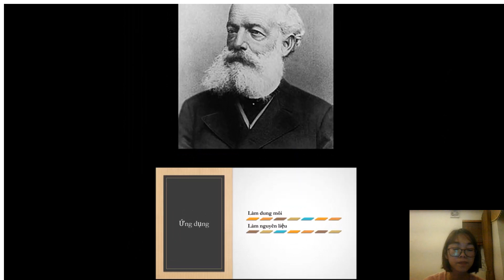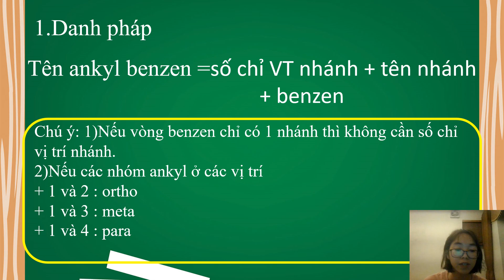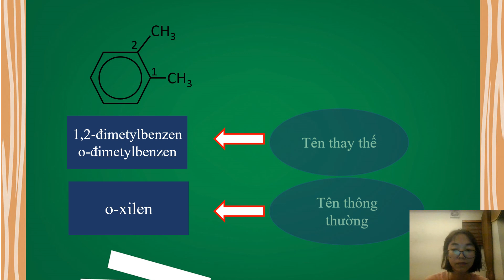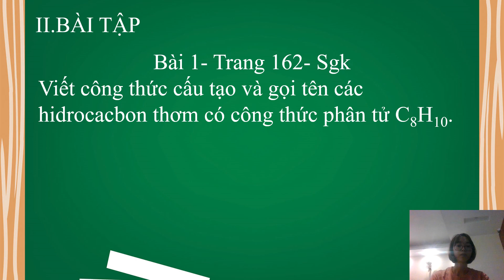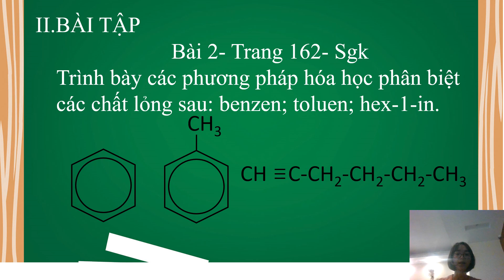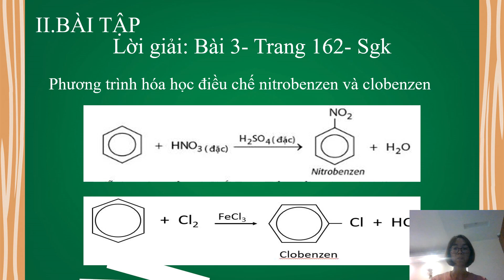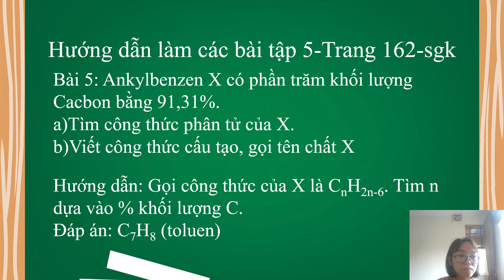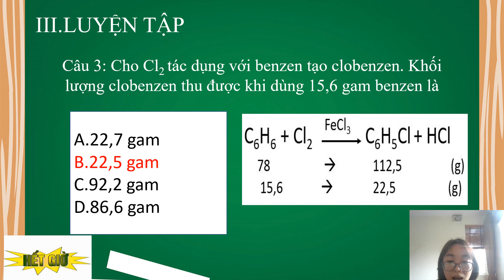14.4.2020.Hóa học 11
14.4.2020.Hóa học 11